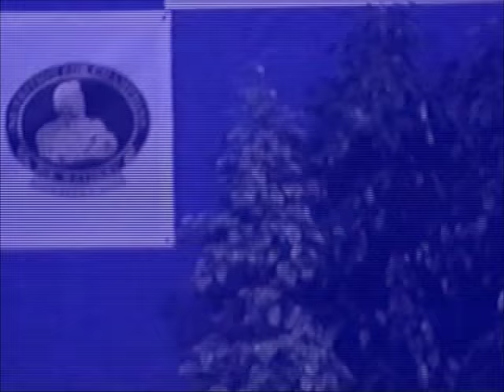NABBA European Championships 2000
Acqui Terme (ITALY), June 3

Men Overall Winner: Gerhard Augustin (AUT)
Miss Figure Overall Winner: Sabrina Pitera (ITA)

Men 1 Winner: Henk Visser (HOL)
Men 2 Winner: Giuseppe Cozzi (ITA)
Men 3 Winner: Gerhard Augustin (AUT)
Men 4 Winner: Salvatore Cirillo (GER)
Juniors Winner: Ken Van Wezel (HOL)
Masters Over 40 Winner: Max Pangerl (AUT)
Miss Physique Winner: Gabriele Heidecker (GER)
Miss Figure Tall Winner: Claudia Casalini (ITA)
Miss Figure Short Winner: Sabrina Pitera (ITA)